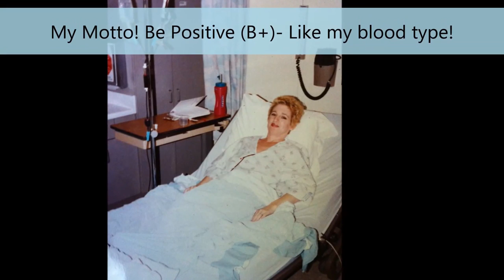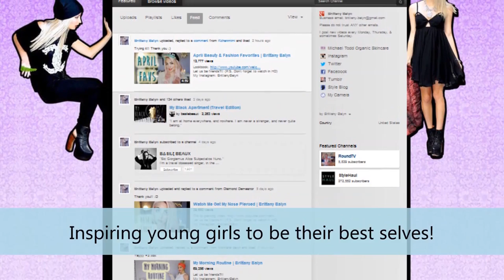A Mother's Day Story of Survival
One mother's story of surviving cancer to live to see her daughter Brittany grow up.

Loads of food and fitness videos stuffed with exercises galore, easy healthy delicious snacks and meals, tips and tricks--and more.